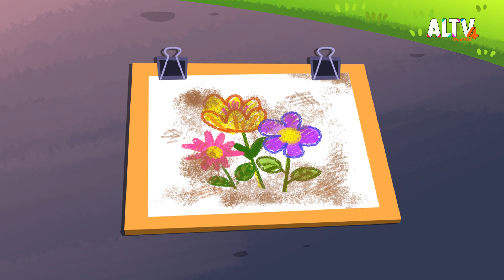จอมโจรปริศนา | ปังปอนด์ กับเพื่อนใหม่จากป่าลึก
ในชั่วโมงเรียนศิลปะวันนี้ ระหว่างที่เด็ก ๆ กำลังวาดรูปกันอย่างสนุกสนาน แสนดีก็พบว่า กล่องสีของแสนดีได้ถูกขโมยไป งานนี้ปังปอนด์และเมษาเลยต้องร่วมมือกันเพื่อหาตัวจอมโจรปริศนาให้ได้

ติดตามชม " ปังปอนด์ กับเพื่อนใหม่จากป่าลึก " ในวันเสาร์ที่ 5 ส.ค. 66 เวลา 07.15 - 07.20 น. ทาง ALTV ช่อง 4 ทีวีเรียนสนุก